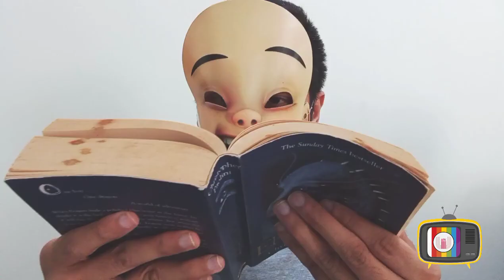Upin & Ipin Musim 10 (2016)-Pisang Goreng Ngap! Ngap! | FULL EPISODE - Part 1 | Reaction Abang Misai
Upin dan Ipin menolong Tok Dalang mengangkat pisang ke dalam rumah, kemudian memberinya pisang goreng untuk dimakan. Tok Dalang menyebut "goreng pisang", maka ditegur oleh Upin dan Ipin kerana salah penggunaan bahasa.

Ipin termakan pisang tanduk dan terasa kelatnya. Tok Dalang menegur supaya pisang tanduk dimasak dahulu barulah sedap dimakan.

Tibanya Jarjit yang teruja melihat betapa banyak pisang lalu membuka sapa dengan pantun: "Pisang emas dibawa belayar, masak sebiji di atas peti..." tetapi terlupa penutupnya. Tok Dalang menghabiskan: "Hutang emas boleh dibayar, hutang budi dibawa mati."

Sambil makan ramai-ramai, Jarjit bercadang agar pisang dijadikan kerepek, tetapi Tok Dalang menegah dan meminta Upin dan Ipin untuk bertanya mengapa kepada Opah.

Sementara itu, Kak Ros cuba memasak cekodok di bawah bimbingan Opah. Kembalinya Upin dan Ipin dengan sebakul pelbagai jenis pisang, hendak bertanyakan sesuatu kepada Opah tetapi sebelum mereka bertanya Opah cabut lari.

upin ipin
upin & ipin